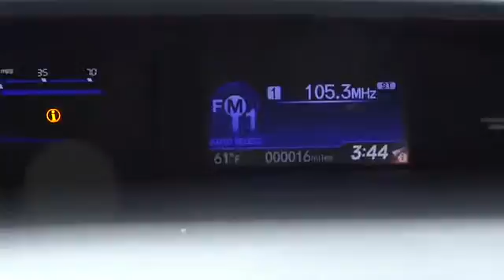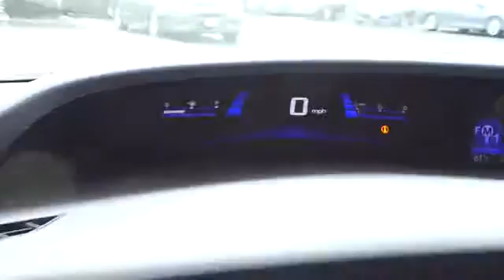2013 HONDA CIVIC Redding, Eureka, Red Bluff, Northern California, Sacramento, CA 13H1321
2013 HONDA CIVIC EX - Stock#: 13H1321 - VIN#: 19XFB2F82DE273631